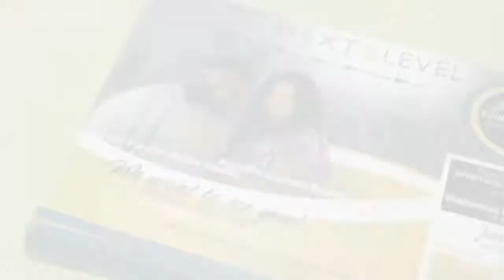Motion Graphics | Church Promo Reel